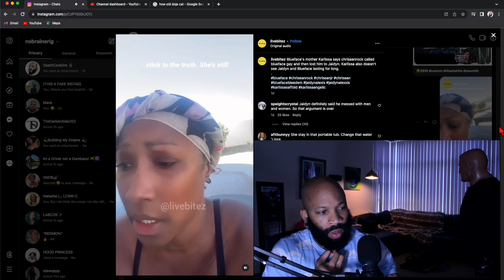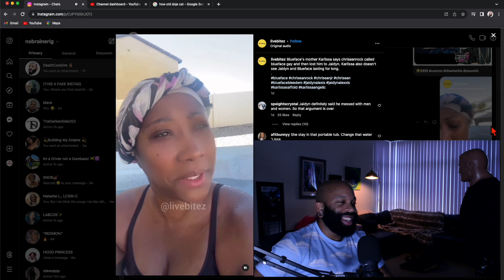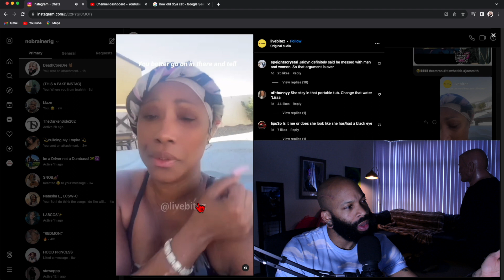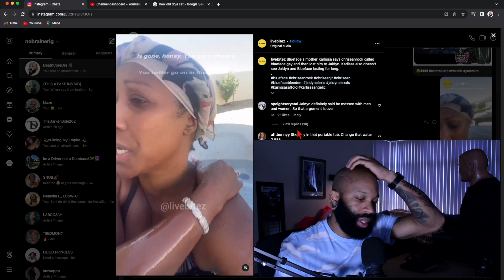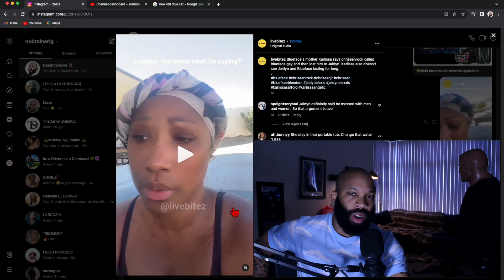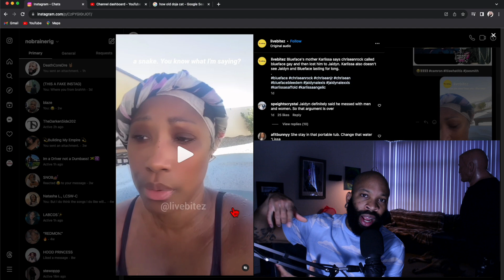BlueFace Mother "Chrisean Lost BlueFace To Jaidyn But They Wont Last"